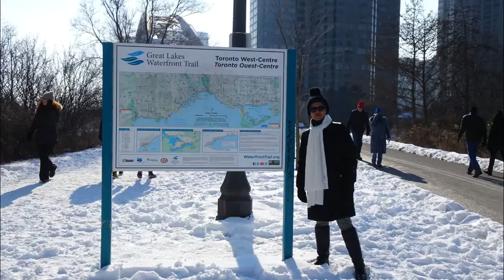Humber Bay Arch Bridge -Toronto, Lake Ontario | Multi-Use Pathway & Cyclist Route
FYI: Humber Bay Arch Bridge is a landmark rather, a popular pedestrian, recreational, multi-use pathway and commuter cyclist routes south of lakeshore boulevard west, Toronto. It’s 130 metres length, 21.3 metres above grade.
I do recommend my similar uploaded videos like: Dji Mavic Drone Aerial Views of Lakeshore Boulevard, Toronto.

Music used is paid to:
Envato market, License Certificate:
Licensor’s Author Username: StockCommercialSound
Item Title: Motivational Upbeat
Item ID: 29645130
Item Purchase Code: 8643229d-0bb8-47b2-8d53-2ae5270aa19c
Purchase Date: 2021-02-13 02:38:51 UTC
For any inquiries related or license please contact Envato Support